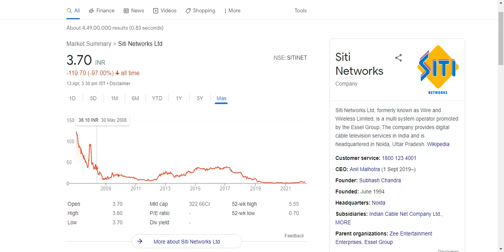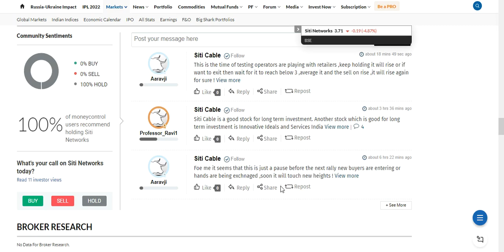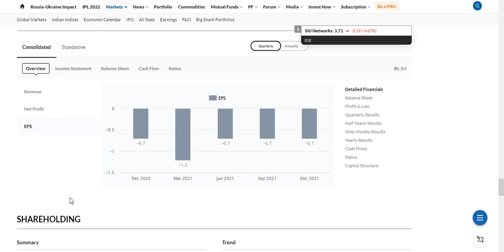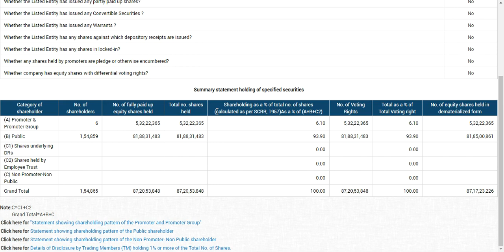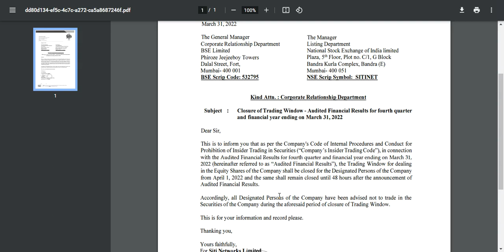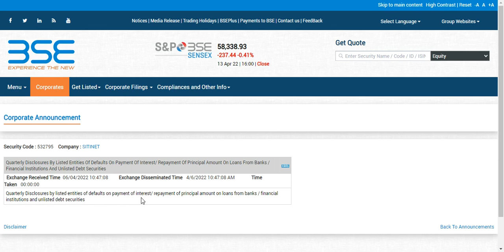Siti Networks Hit LC| Latest Update?| Target Price?| Full Analysis & More